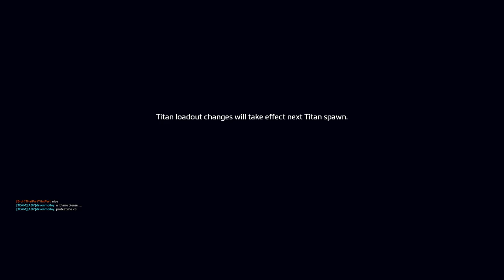Titanfall 2 + Part 41 + Last Titan Standing + Homestead + free weekend fun